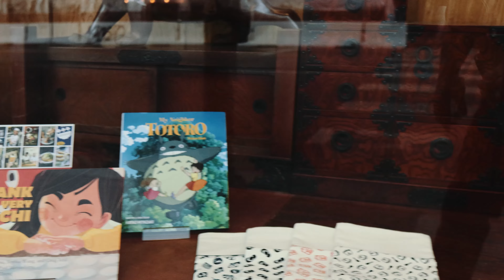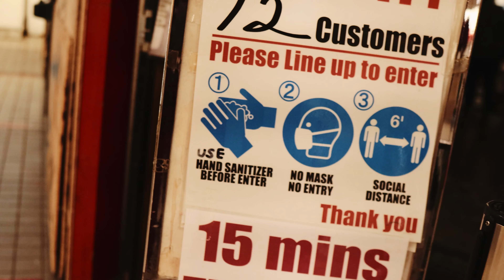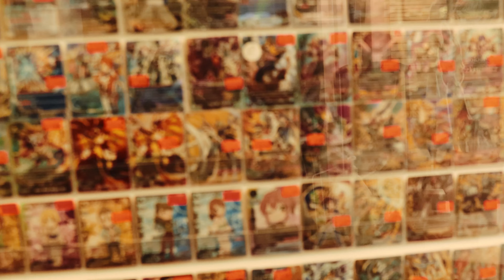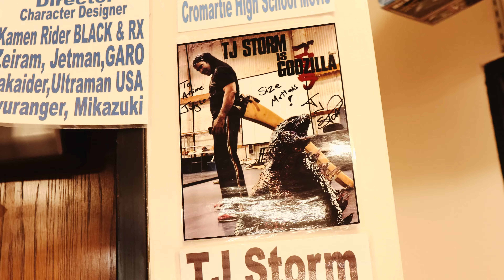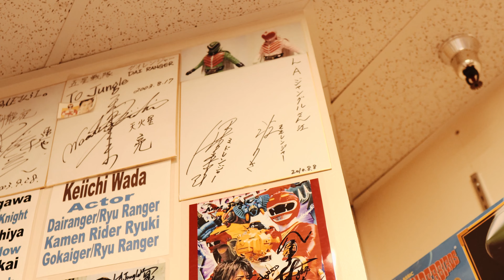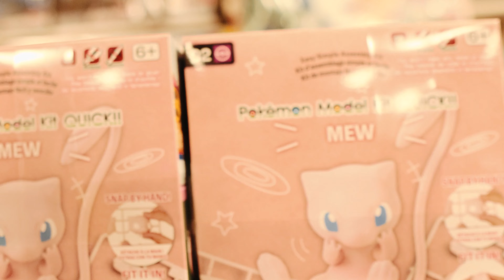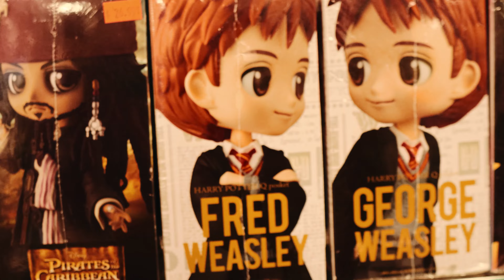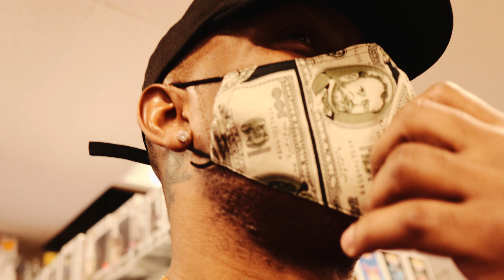ANIME JUNGLE in LITTLE TOKYO... Put it on your BUCKET LIST! (VLOG SAUCE)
What up fam? Ya boi decided to give y'all the inside look at ANIME JUNGLE  where I get mostly all of my Anime merch/drip/accessories etc. Took in a few sights far and in between. Just a little taste of what Downtown Little Tokyo has to offer! ENJOY